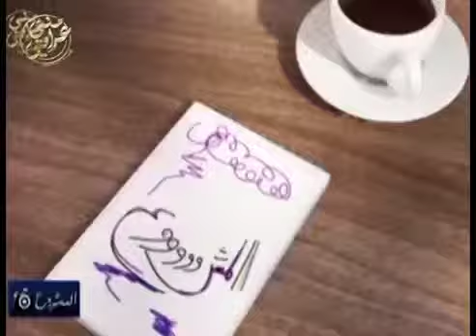برنامج المشروع | كواليس الحلقة الثالثة أمل غرايبة